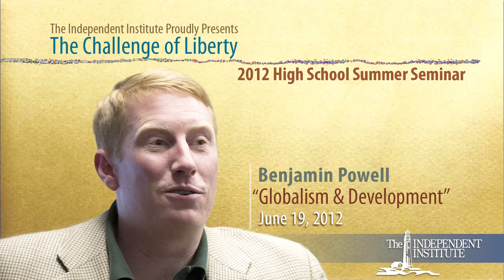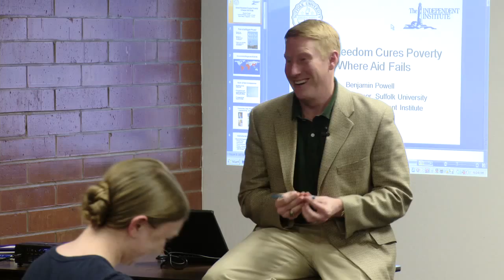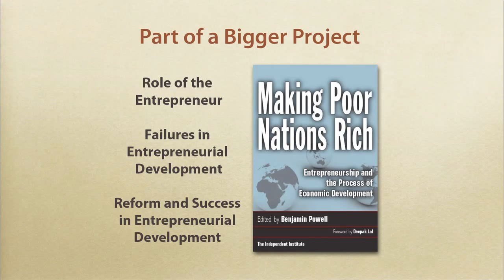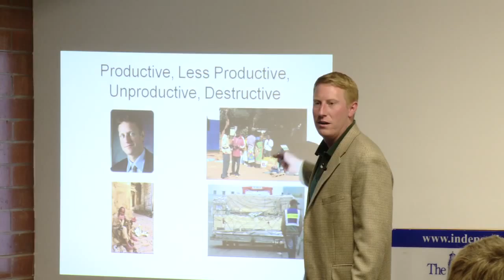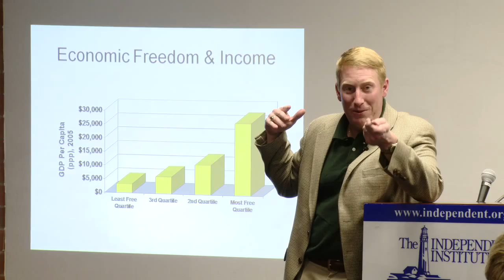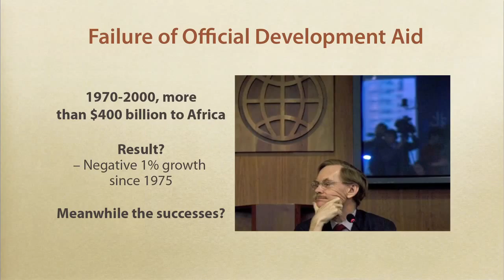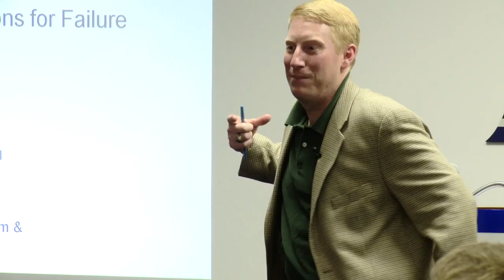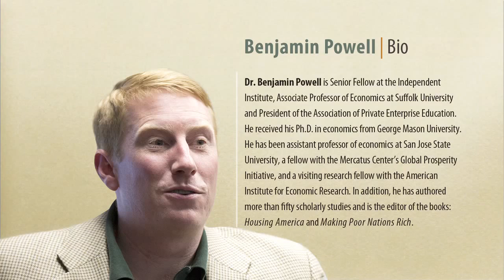Benjamin Powell: Globalism and Development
Benjamin Powell, Senior Fellow at the Independent Institute and author of "Making Poor Nations Rich: Entrepreneurship and the Process of Economic Development," engages with high school students at the 2012 Challenge of Liberty Summer Seminar.